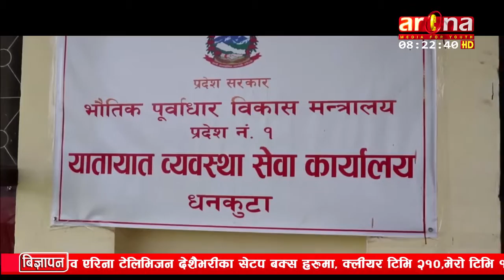रिपोर्ट... आन्तरिक ब्यबस्थापन र पूर्वाधार अभावमा कार्यलयले प्रभावकारी रुपमा सेवा दिन सकेको छैन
धनकुटा सहितपुर्बी पहाडका चार जिल्लालाइ सेवादिने उदेश्यले यातायात ब्यबस्था सेवाकार्यालय स्थापना भएको चार महिना भएको छ । तर आन्तरिक ब्यबस्थापन र पूर्वाधार अभावमा कार्यलयले प्रभावकारी रुपमा सेवा दिन सकेको छैन । धनकुटा ईश्वर थापा एक रिपोर्ट.